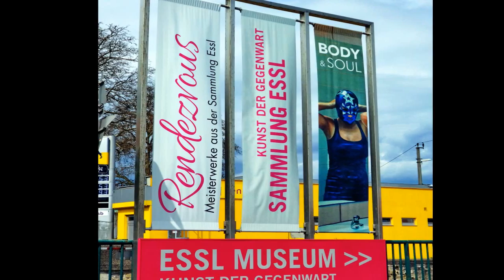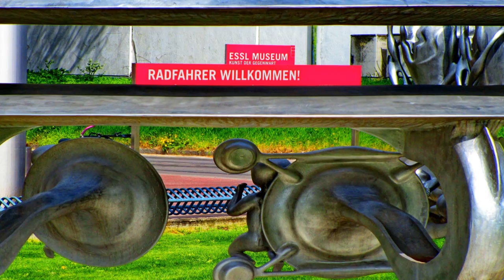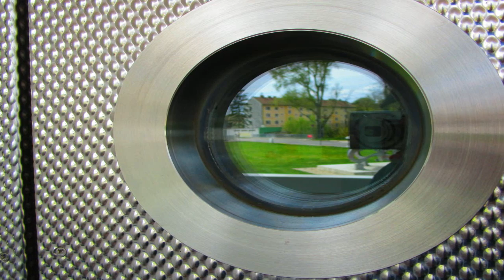Der Flaneur von Wien 27ste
Woanders werden Museen eröffner, bei uns schließt man sie.